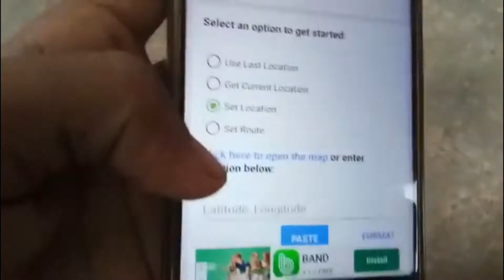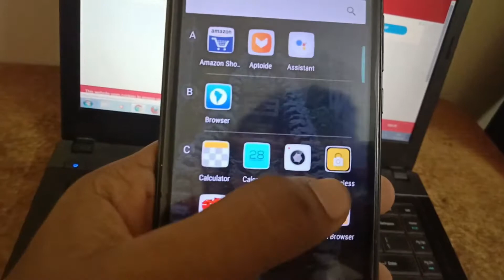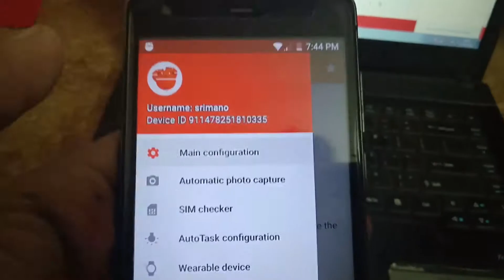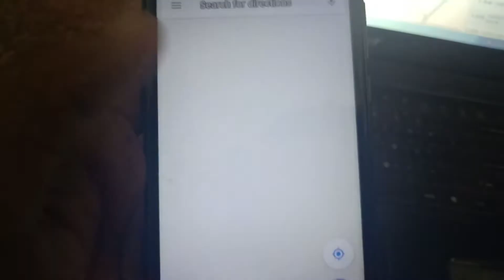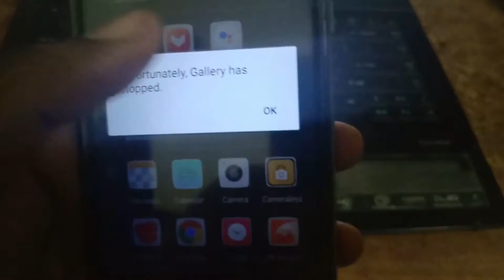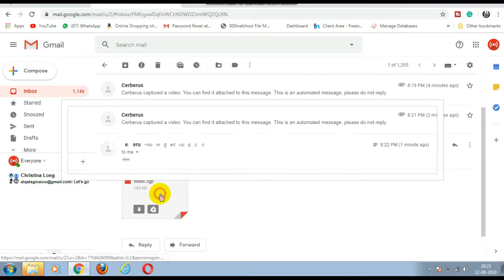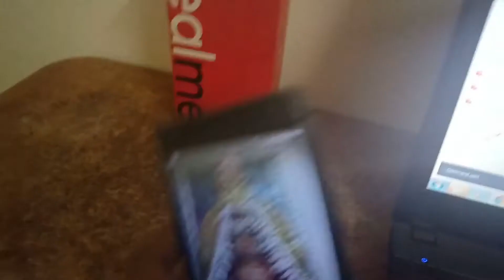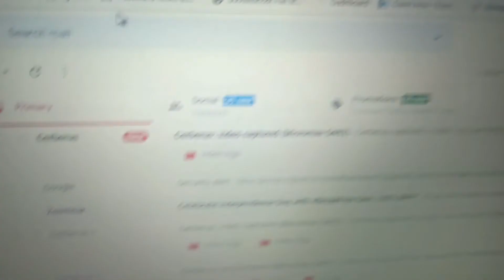Fack app vs spy app part 1